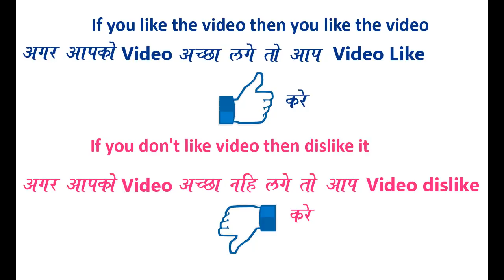Very easy quick innovative rangoli border for festival By Bucketful Creation